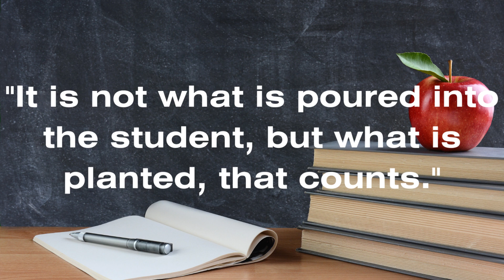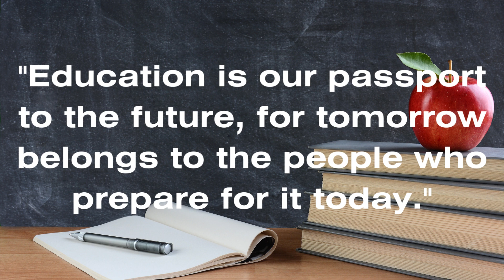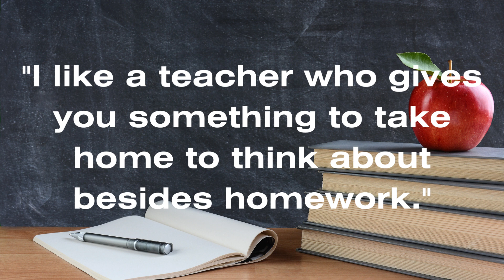15 Quotes about teachers - Motivational quotes for teachers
Assalamoalaikom Everyone!
IWelcome to our YouTube channel, where we celebrate the unsung heroes of our society - teachers! Teaching is one of the most important and influential professions, shaping the minds of future generations. In this video, we've curated 15 powerful and motivational quotes that pay tribute to the incredible work teachers do every day.

Thank you for your subscription and for visiting here
Love from me 💗